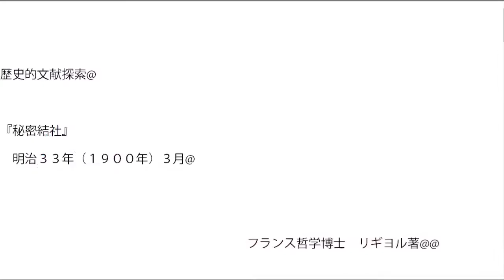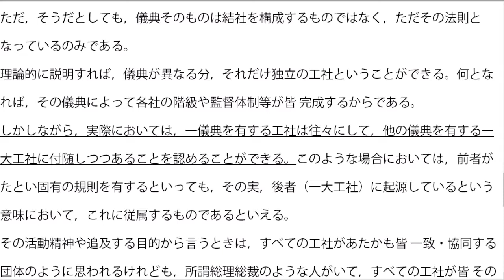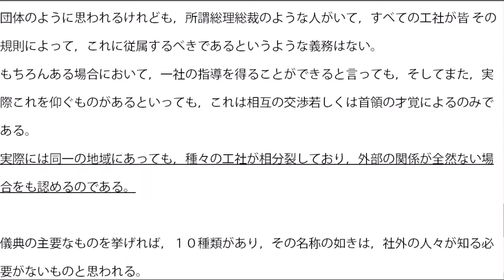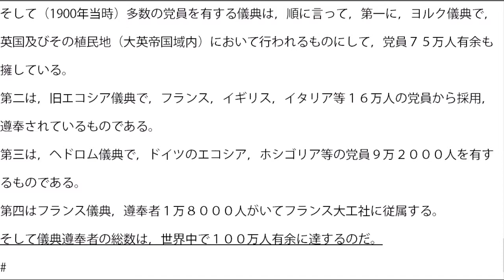🔴秘密結社10 秘密結社の種類，秘密結社の儀典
歴史的文献探索@

『秘密結社』
　明治３３年（１９００年）３月@

　　　　　　　　　　　　　　　　　　　　フランス哲学博士　リギヨル著@@

その１０　秘密結社の種類，秘密結社の儀典
※題名は，Khazar穴の書籍を読んでの個人的な感想です（サムネールを含む）。詳しくは書籍（ビデオ内容）を見て下さい。
････テロップについても，同様に個人的感想です。

※『国際秘密力とフリーメーソンリー』解説　英米政府の背景を暴露す』 （昭和１８年，国際政経学会編）

※総務省し゛ゃんほ゛宝くし゛等の１４の疑念－絶対に当たらないその理由とは－

＊イントネーションのおかしさは、
1半角空白を挿入する、
２連句を単語登録する、